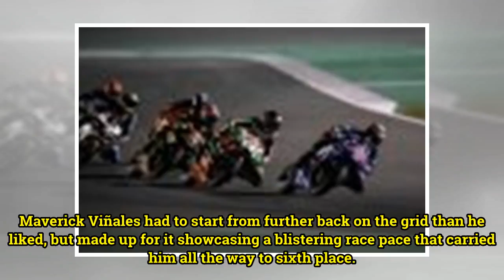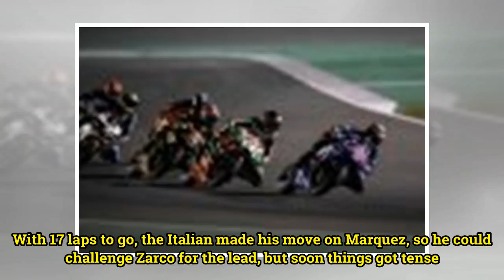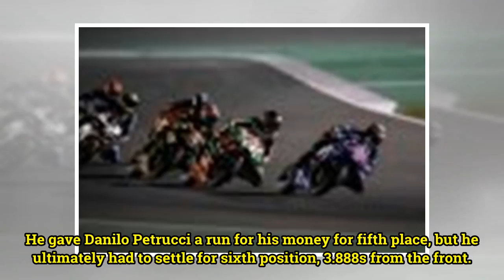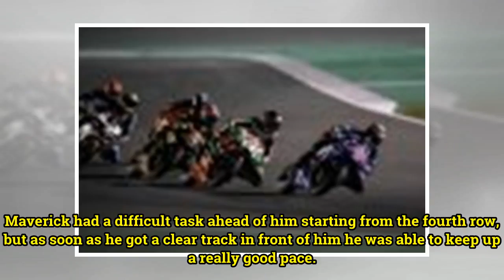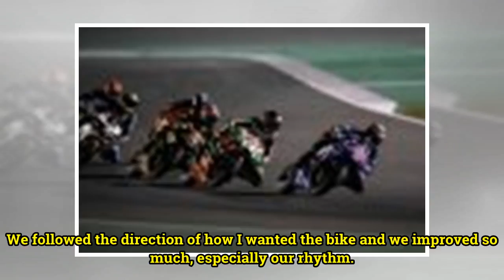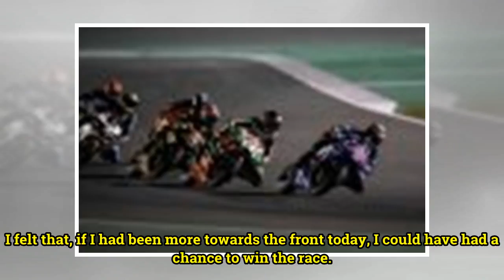Valentino Rossi Delivers Third Place Finish in Qatar - Motorcycle.com News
Share this Article Tweet By Press Release March 19, 2018 The 2018 MotoGP season is finally underway and the first round held in Qatar did not disappoint. Both Movistar Yamaha riders made their way from the back of the grid in incredible fashion with Valentino Rossi fighting for the win and Maverick ...